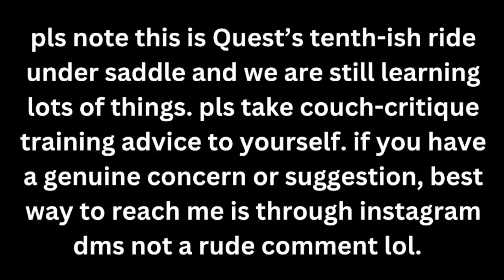BUSY DAY AT THE BARN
Ride three totally different horses with me today in today's barn vlog! Everybody was so good and improved so much from their last rides.